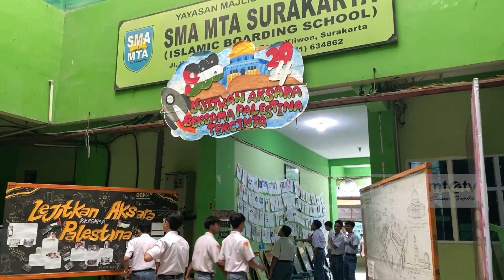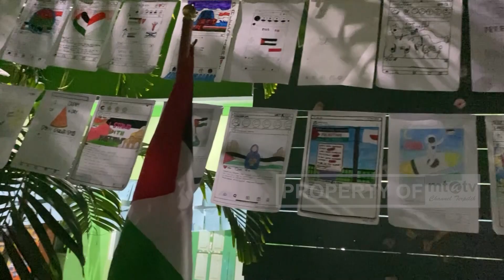TUMBUHKAN SOLIDARITAS MELALUI LITERASI